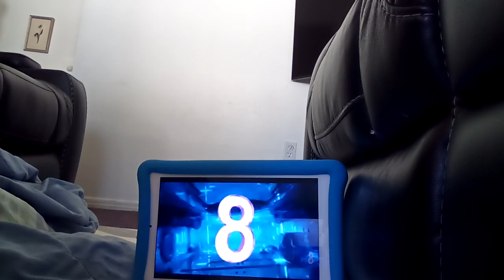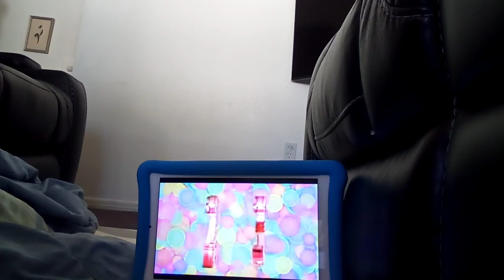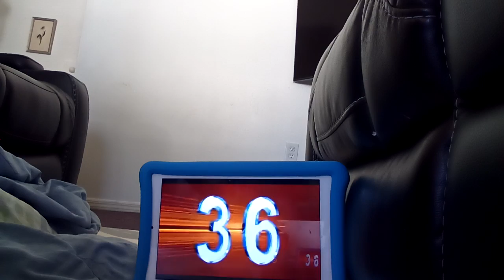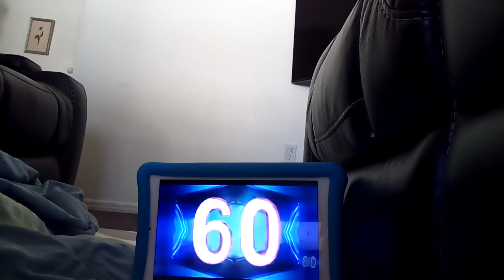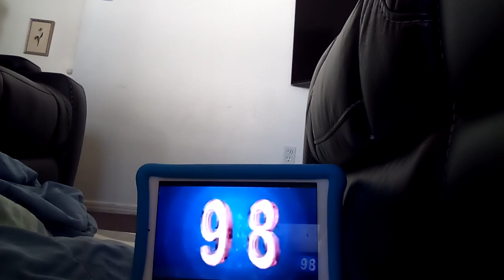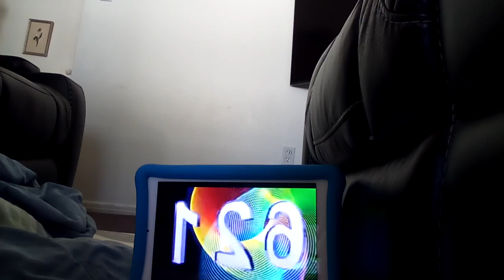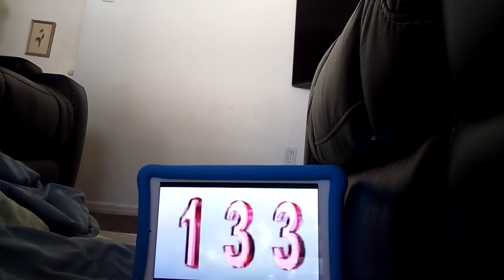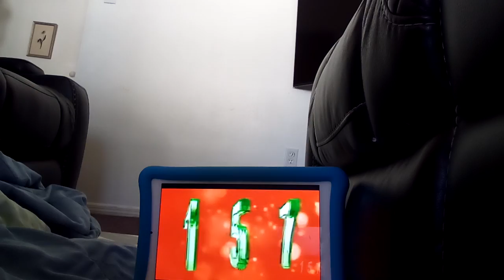ULTIMATE COUNTING COMPILATION 1-200 (79 OUT OF 🌍) (70 OUT OF MOON 🌓)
Can you count to 200 in NINE MINUTES? If Yes, THEN DO IT! If No, Its ok! Remember to follow these rules:
I will try to get a Comment Filter for my Viewers